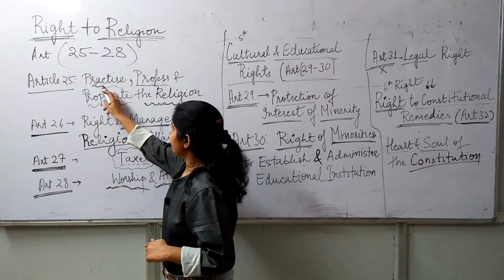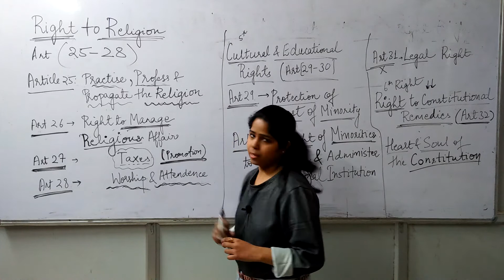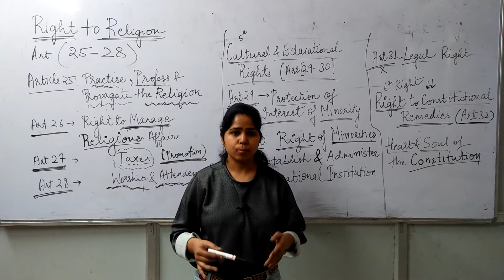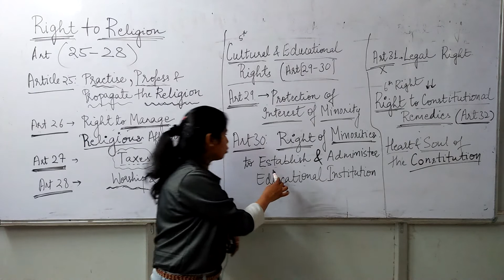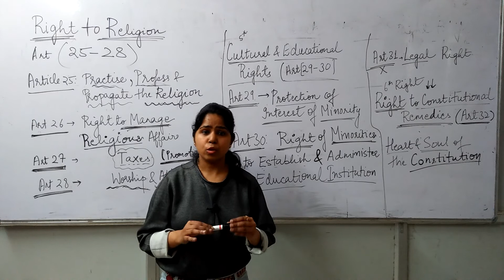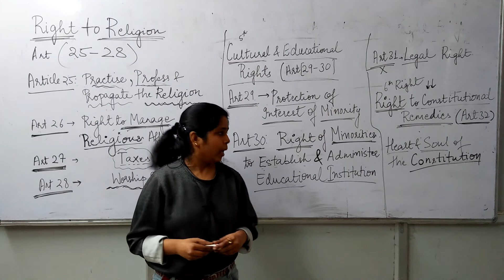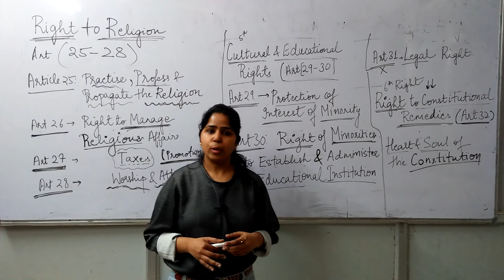Fundamental Rights Part 3